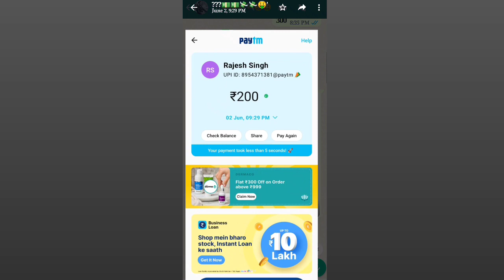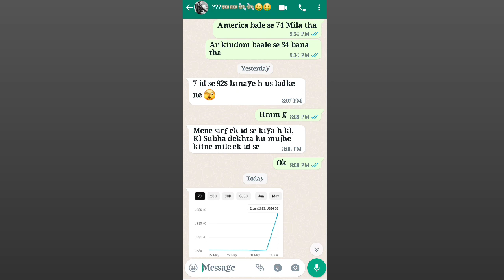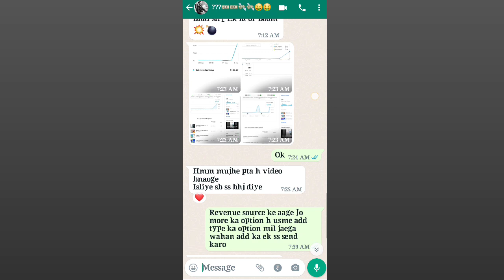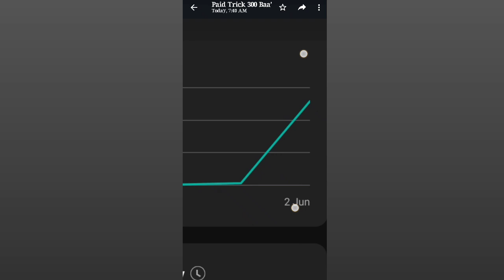cpm work today|cpm work new trick 2023|cpm work kese karen 2023|technical rajesh dollar trick|Proof🤑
Paid Doller/Server VPN
      📌Note 3pm To 5pm Only जिसको चाहिए बही message करना

Cpm
CPM 2023
Doller Trick
Doller
Vpn Usa
Usa Vpn